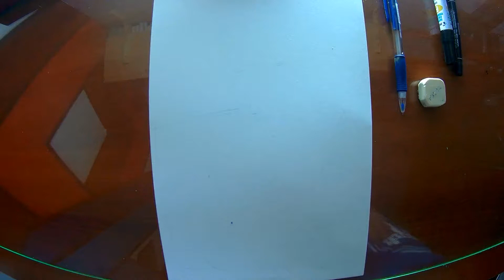Speed drawing character "dragon" // By: Cano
Nuevo personaje!!! esta vez un sencillo "dragon" con un estilo un poco abstracto.